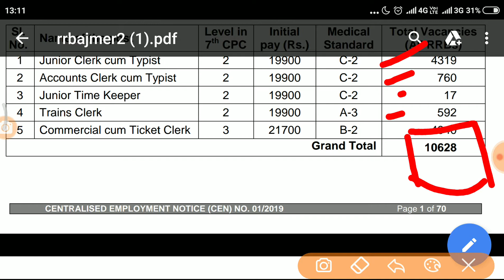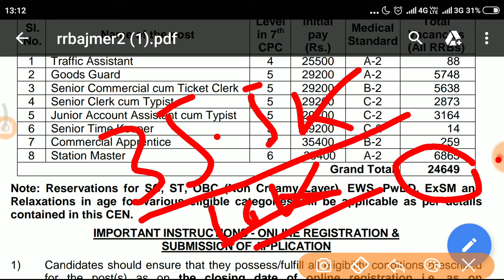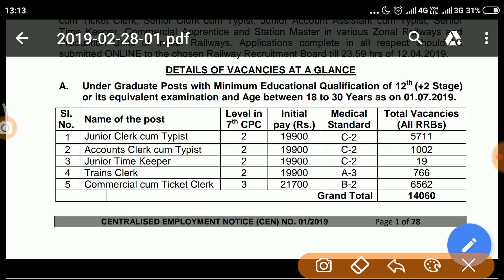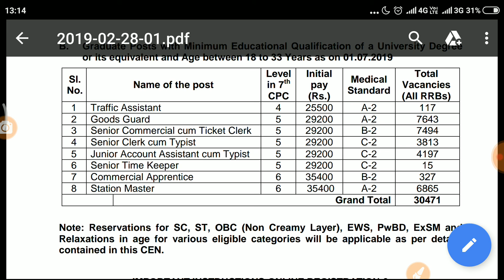Rrb ntpc vacancies increased|| rrb ntpc now 44000 vacancies|| rrb ntpc latest update